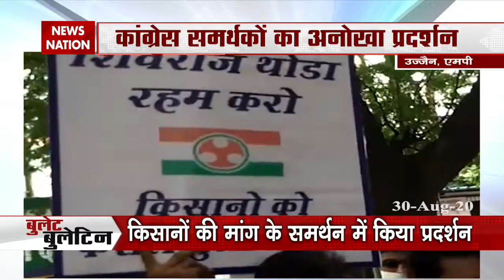Bullet Bulletin : देखिये बुलेट-बुलेटिन में दिनभर की सभी महत्वपूर्ण खबरें एक साथ | Speed News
न्यूज़ नेशन हिंदी भारत के प्रमुख यूट्यूब न्यूज चैनलों में से एक है जहाँ आप देश - विदेश की ख़बरें 24x7 हिंदी में प्राप्त सकते हैं. एक ऐसा न्यूज़ प्लेटफार्म जहाँ आप राष्ट्रीय अंतराष्ट्रीय खबरों के साथ अपने क्षेत्र की ख़बरें भी हिंदी में देख सकते है।